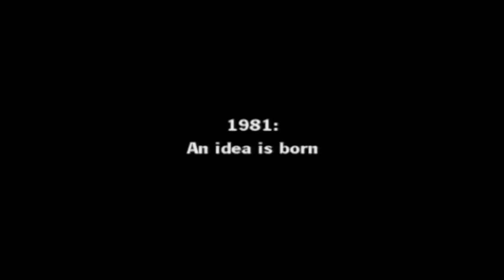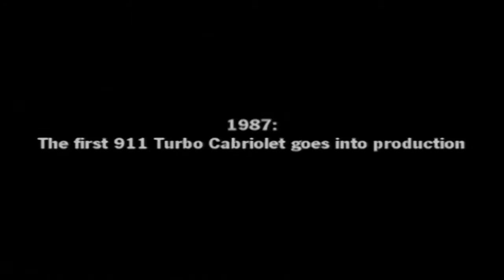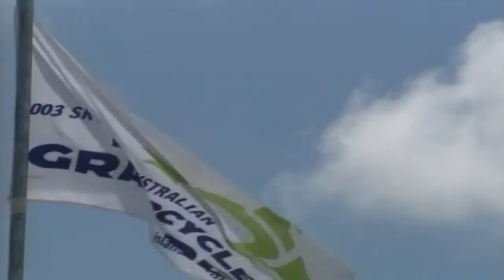Renault Visit Moscow | Drive Episode 81 | Vintage Car